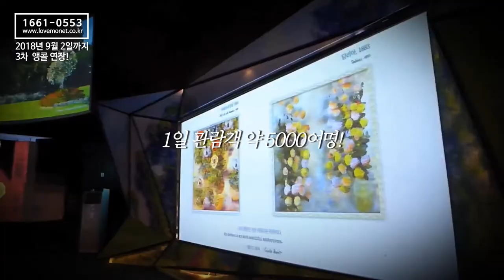모네, 빛을그리다展 Ⅱ 3차앵콜연장